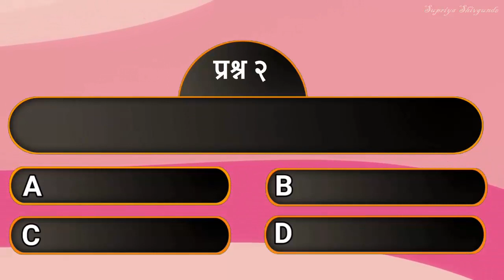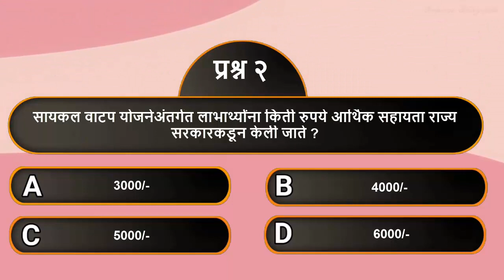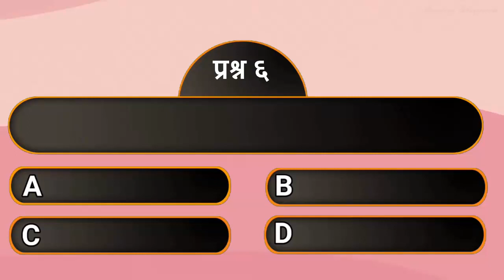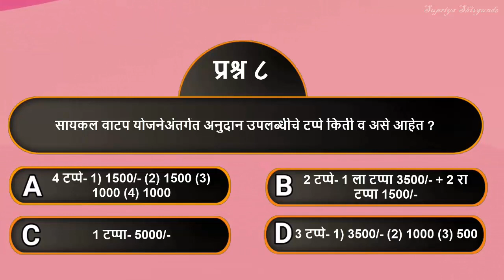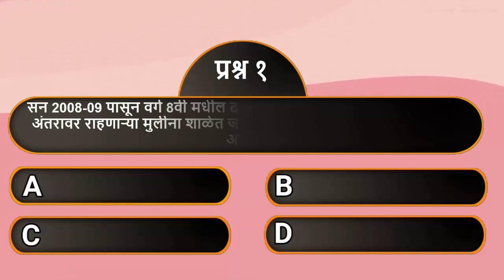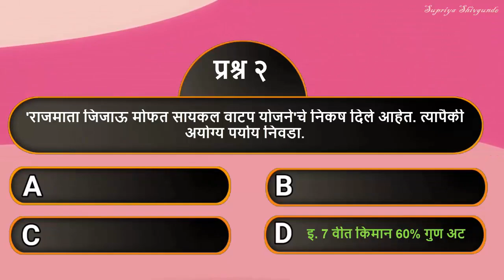विद्यार्थी लाभाच्या योजना|| सायकल वाटप योजना- महाराष्ट्र|| राजमाता जिजाऊ सायकल वाटप योजना